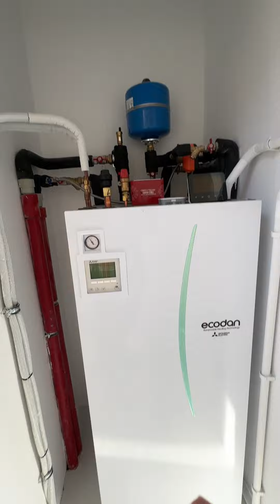Nowa inwestycja. Kraków Podmiłów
Nowa inwestycja. Kraków Prokocim . ul. Podmiłów 6. Bez prowizji
Nieruchomości Lenartowicz
Krzysztof Cieślik li. 4972
św. Ducha 3
33-300 Nowy Sącz